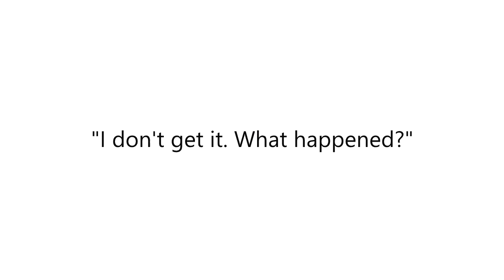Saving the white race Y3j8yl8wfXg